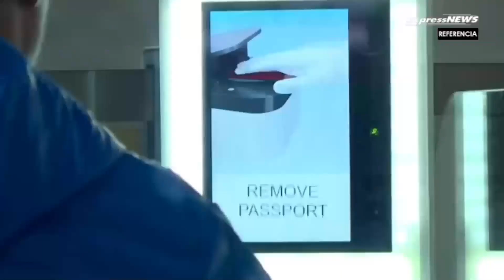El gobierno mantiene su negativa a negociar con las enfermeras un aumento salarial